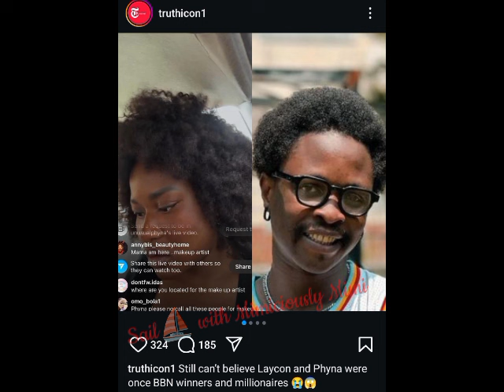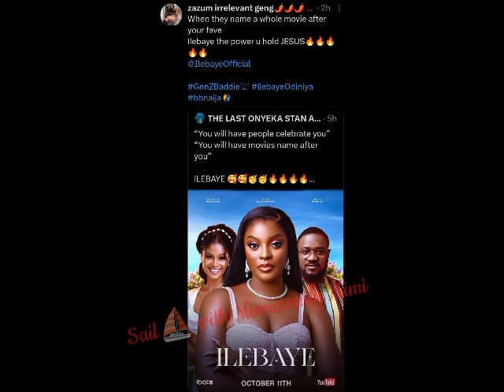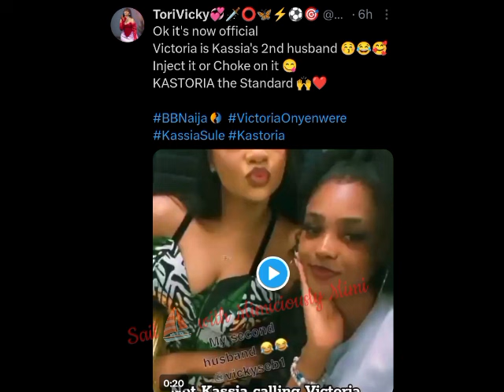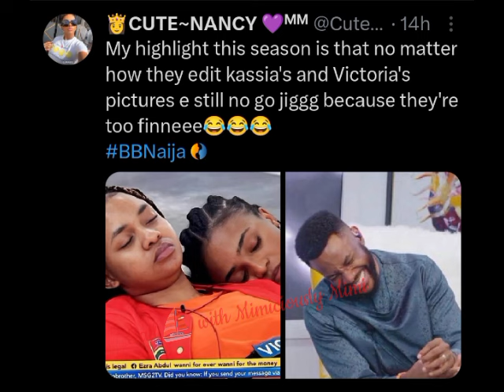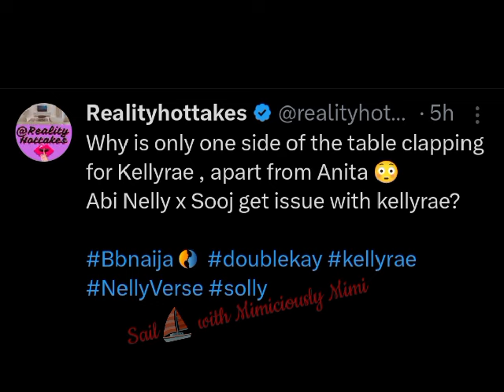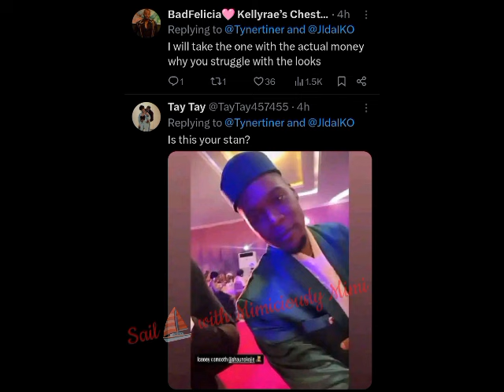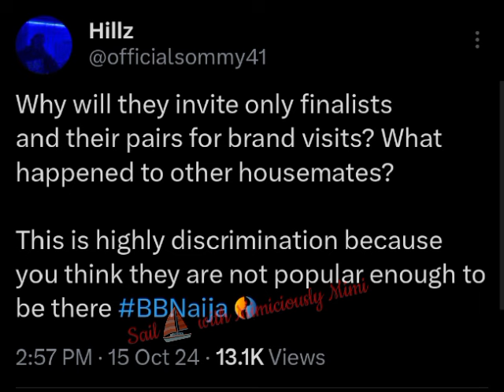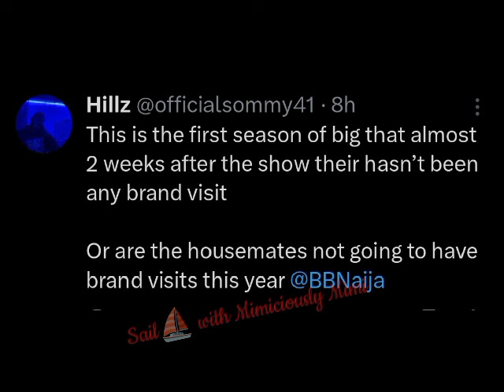HOUSEMATES BRAND VISIT STIR LOADS OF BROWS AMONGST THE HOUSEMATES/KASSIA DRAG OVER WANNI X HANDI